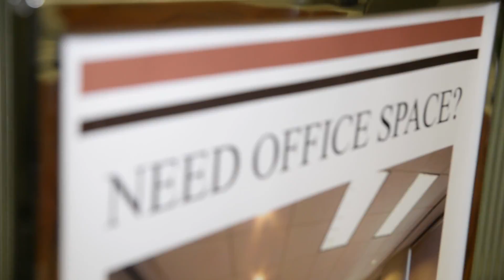Action coach contest winning video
Why Doug Winnie is SO PROUD to be an ActionCOACH